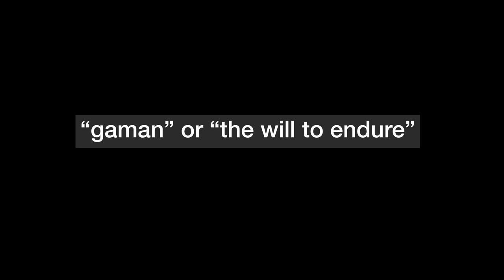My Biggest Problem with Living in Japan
today i would like to talk about loneliness in japan